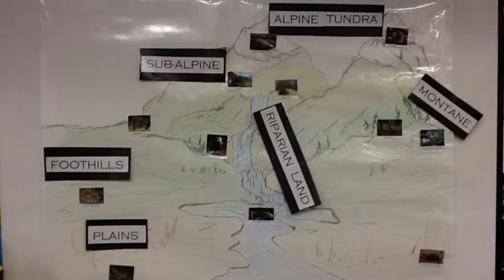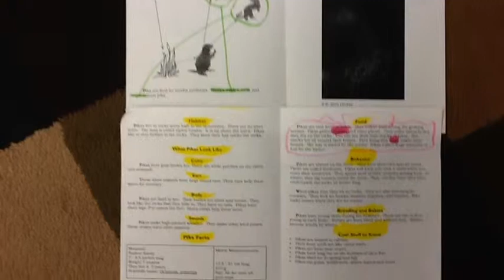Pika Research Report